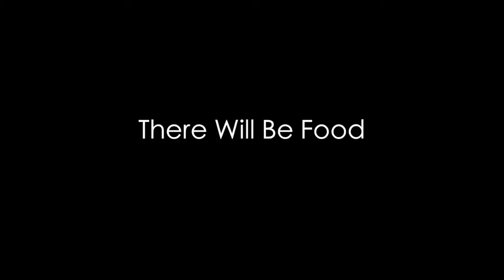1-30-18 (Tuesday)b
Learn about Granger (Anthony).
Don't Touch Glass (Anthony & Johana).